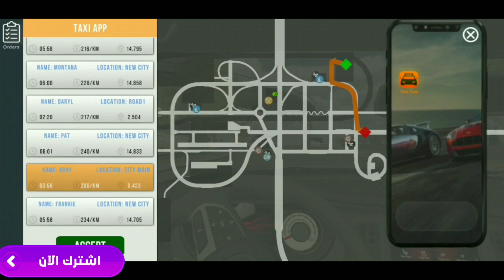اشتغلت تكسي بل جالنجر✌ : Car Parking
مابقة شي 100مشترك😞🤲

انتو كدهة💎

احبكم اهواي مستمرين انشالله